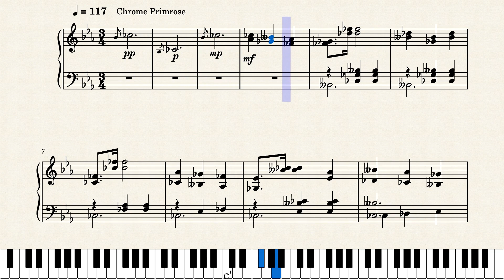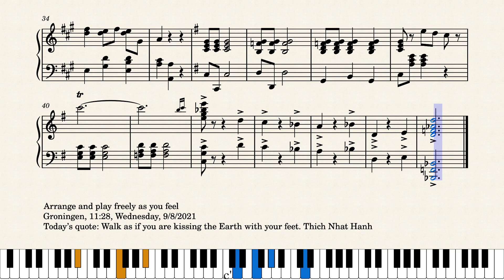Op.6912 Honey Morning by Yohei Kato